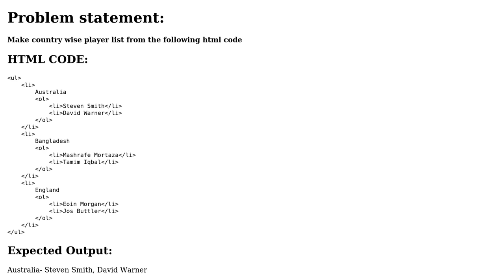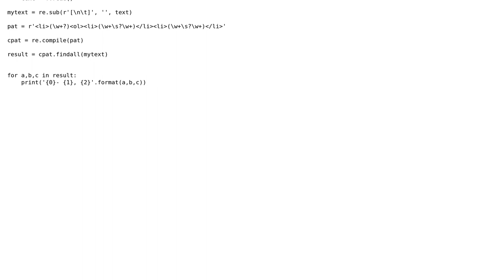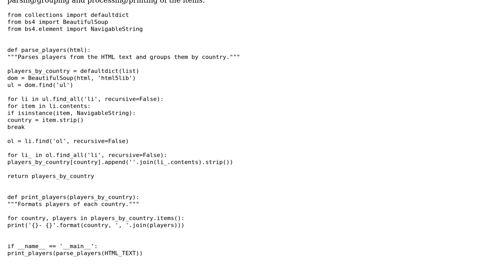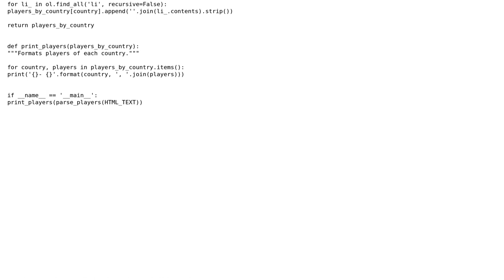Better way to extract country wise player list from html file using regex (2 Solutions!!)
Better way to extract country wise player list from html file using regex

With thanks & praise to God, and with thanks to the many people who have made this project possible! | Content (except music & images) licensed under CC BY-SA | Music | Images & others | With thanks to user Richard Neumann user Ishtiaq Ahmed user alecxe and the Stack Exchange Network Trademarks are property of their respective owners. You are responsible for your own actions.